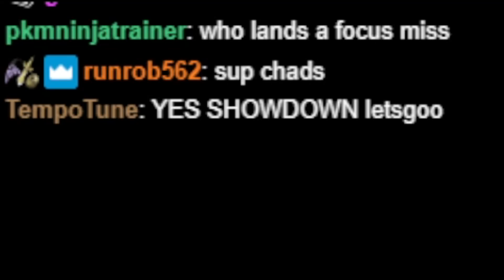the battle tower is evil